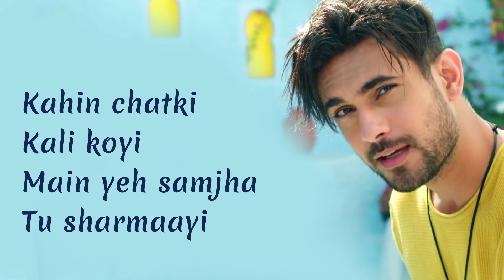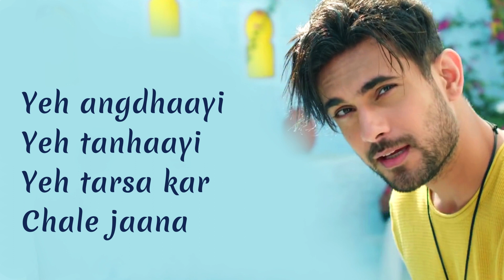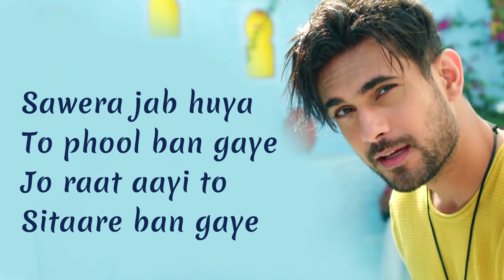Likhe Jo Khat Tujhe New Version Lyrics | Sanam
Here We Presented Likhe Jo Khat Tujhe New Version Lyrics Video
This song is sung by Sanam
Likhe jo khat tujhe wo teri yaad mein,
Original song credits:
Film: Kanyadaan
Song: Likhe Jo Khat Tujhe
Artist: Mohd. Rafi
Music Director: Shankar Jaikishan
Lyricist: Neeraj